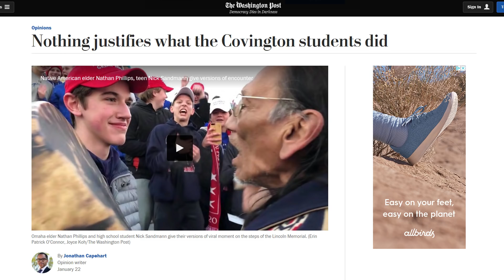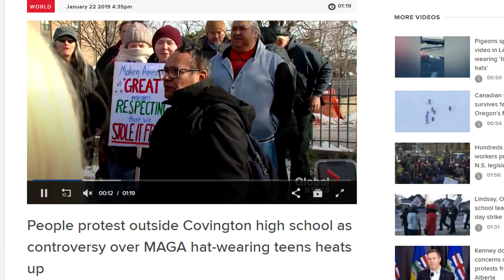Nick Sandmann VICTORIOUS; CNN LAWSUIT SETTLED!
Nick Sandmann, the Covington Catholic High School student at the centre of a major American race hoax involving "Native Elder" Nathan Phillips, has apparently reached a settlement from CNN after the much-maligned news organization smeared him as a racist last year.

According to Fox News 19, “CNN agreed Tuesday to settle a lawsuit with Covington Catholic student Nick Sandmann … The amount of the settlement was not made public during a hearing at the federal courthouse in Covington.”

CNN Settles Lawsuit Brought by Covington Catholic Student Nicholas Sandmann

People protest outside Covington high school as controversy over MAGA hat-wearing teens heats up

Native American elder Nathan Phillips, teen Nick Sandmann give versions of encounter

CNN files motion to dismiss $275M Sandmann suit, says reporting was factual, not defamatory

Covington Student Nicholas Sandmann’s Defamation Lawsuit Against the Washington Post Partially Reopened